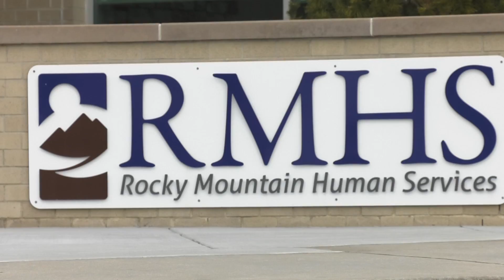Ask the Auditor - What City Audits Mean for You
How does an audit of a city agency affect you? Whether an audit uncovers fraud or hidden resources, Denver Auditor Timothy M. O'Brien, CPA, explains how the Office of the Auditor's work directly affects the citizens of Denver in this episode of Ask the Auditor.